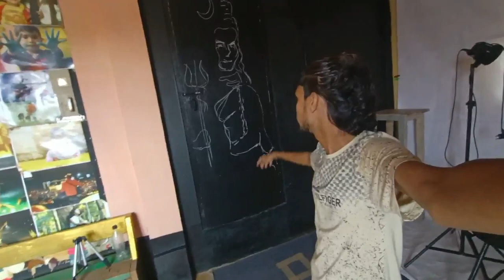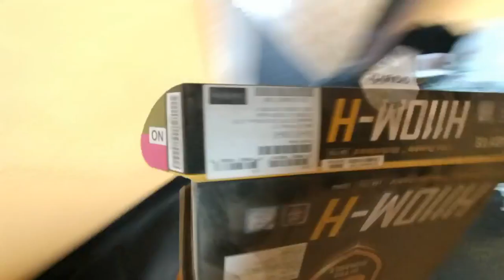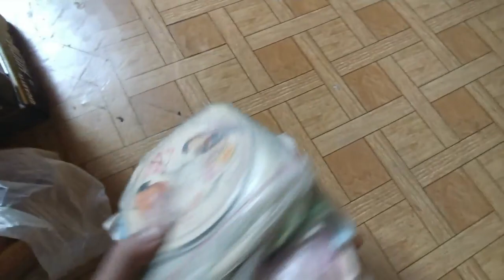Studio ৰঙ কৰিলো Daily Vlog #1 Janardan's vlogs 🖌️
Hello everyone wlcm To my Daily Vlog
প্ৰথম দিনা কি কি কৰিলো  daily Vlogs#1